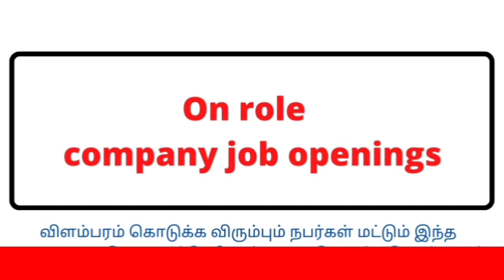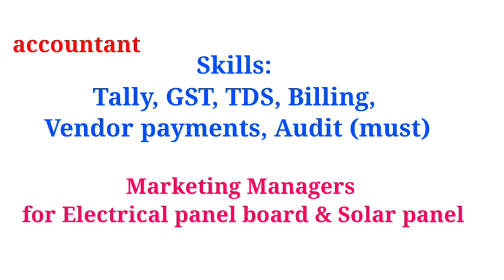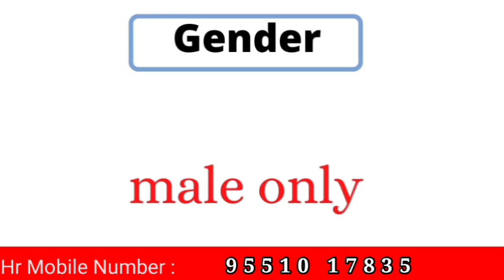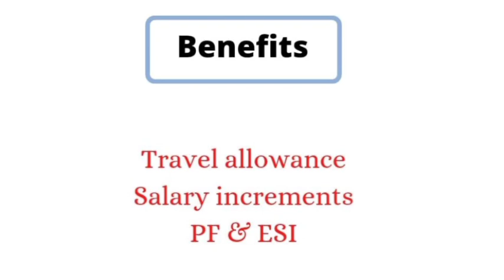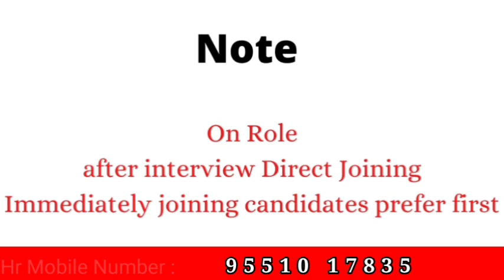₹ 25000 salary | Chennai job vacancy 2023 tamil | chennai jobs today openings tamil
₹ 25000 salary job
Chennai jobs ,